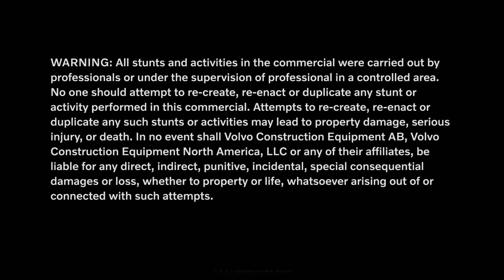Escavadoras Volvo, sempre prontas para qualquer desafio! 👨‍🔧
Precisa de Peças para a sua Volvo?👍
ㅤ
➡ Consulte já a Macpeças! 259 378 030 ☎
➡ Enviamos para Todo o País !!! 📨🇵🇹
ㅤ